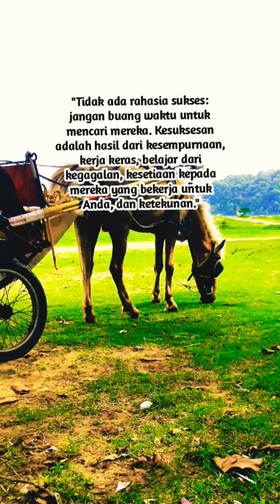jangan buang waktu